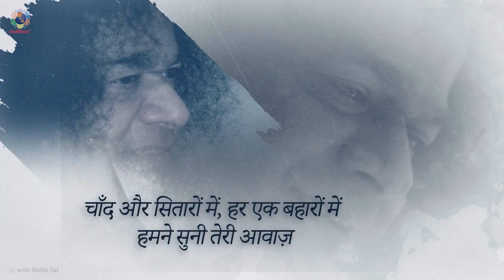तेरा प्यार पाकर I गान सरिता - एपिसोड 1 I रेडियो साई हिंदी की भक्ति गीतों की श्रृंखला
Lyrics of the Song:

तेरा प्यार पाकर I गान सरिता - एपिसोड १ I भक्ति गीत I Sri Sathya Sai Baba Video Song

तेरा प्यार पाकर ग़मों को मिटाकर
ये कहता है दिल बार-बार
जहाँ भी रहेंगे, तुम्हारे रहेंगे
दिल खोलकर कहेंगे
हम तुम्हारे हैं साई
हज़ारों में तुम एक हो
लाखों में तुम एक हो
बहारों में तुम ही तो हो
हर नज़ारों में तुम ही तो हो
तेरा प्यार ….

फूलों में कलियों में तुम हो समाए
सपनों की गलियों में तुम हो समाए
चाँद और सितारों में
हर एक बहारों में
हमने सुनी तेरी आवाज़
फूलों में ...
जिधर भी देखा
हमने है पाया
बस एक तेरा प्यार
तेरा प्यार ….

तुम्हें रात-दिन साई चाहेंगे हम
बदलते हर मौसम में चाहेंगे हम
तुम्हें रात ….
अगर प्राण दें हम
तुम्हें जान दें हम
हों क़ुर्बान तुझ पे
तो फिर भी है कम
तुम्हें रात ….
ये दिल भी है तेरा
ये जाँ भी है तेरी
तुम्हीं से हम को प्यार
तेरा प्यार ….